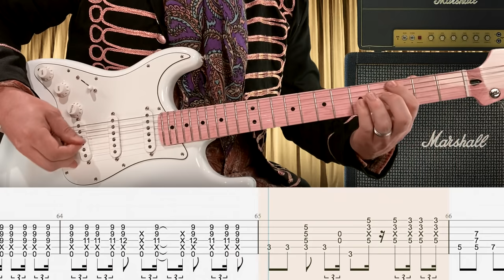Jimi Hendrix - Hey Joe - Guitar Tab | Lesson | Cover | Tutorial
🎸 Signup for my weekly Guitar Tab lesson pack! - Hey Joe
       ▶  ISOLATED TRACKS
        +  MORE

Ken Cella
Ronald Lopez
pascal alescio
Giuseppe Tripoli
Jordan Rodriguez
Phil Lachamp
Kevin Foster
Jeff Brake
Mark van der Klip
Mark Pazdyk
J.D.A. Productions
Sebastian Lerner
bryan mcspadden
Cristiano Machado de Oliveira
Lee Verner
Jared
Anthony Bisogno
Luca Grop
David Miragall Poler
Esteban Ruiz
Rodney Stewart
WILLIS HAMILTON
Bruno Ezio Belfiore Hernandez
Young Kim
Jordan Schmidt
Russ Allen
Alan E. Marshall
Karl Sperling
Dwight Prescott
Stéphane Leca
Iain Powell
mir00
Jeremy Daltin
Bruno Eonnet
Izwan Mat Yusoff
Franck
Noi Infiniti
T.S.
Russell Van Gelder
John R
Kevin Barwick
Colm McNicholl
Mattias Tofte
Damon
Jeremy Standlee
Cecil Lambert
Colby Sullivan
Laurent fauvre
Michael Collins
Robert Greene
Scotty Martin
Anton Kedin
Amaury B
John Reiter
Joe Tchorz
Aaron Black
さんだすの電撃イナズマTV
Jason Skewes
alexander savelyev
Richard
jack loganbill
G Morenko
Carlos Calisto
Andrés SG
Tom Reeder
George Whiston
Lucas Schilling Moller
mitchell
Travis
Jason Jameson
Shawn Wang
William R Laray
Volker Tratz
Tomasz Stachewicz
Charles Palmer
Josh Wilding
Mark Broome
Felix Zailskas
Lee Harding
Blair Barbour
Chris Squire
David Shannon
Liam Killeen
Troy Singer
Andreas Demetriou
Chris Sudderth
alberto
Wojciech Z
峻玄 林
Blake Johnatan
Hollifield Music
Camille Lucas
Bertrand TAVERNIER
Holcomb Hackers
Matteo Soueï
Matthias Wende
Nicholas LaCapra
chenhaigang
Tom Zaoui
R. L. Adams
Дмитрий Алтухов
Marcos Muniz
Lawrence WONG
JW
Yves Van Nyen
Manuel Teyechea
Hitch
av8torguns
Mathieu Rodrigues Gaillard
John Zavisa
David
Rod
Thierry Harvey
Aki Karvonen
beau knihinicki
Todd Bassen
Michael Fronczak
Laurie E. Parker
andrewyhan1
Denis Zerkin
Joe Gilmartin
adam dudkiewicz
David J. Roberts
Simon Yan
Hichem Mosrati
Joe Barr
Jerry West
Francesco Romoli
BK
Michael
Alexey
Stephen Anthony Laudise
Alberto Salazar M.
Albert Schuster
slash1814
Greg DeAngelis
Nema Bassiri
eric v
C0vax
VRW GamerGramps51
Dennis Bonilla
Andrew Forrest
Eric Velasquez
Matthieu Dumont
Emil Kardos
Phil Zouris
Michael Pisani
ofek
John Miller
Luca Braschi
振也 宮坂
Derek McCloud
Andrew Hamilton
Raul Velez
Daniel J Malone
Leonard Bisson
Victor Ugarte Egoavil
Marc
Dale Yun
Zac Myalls
Toby OReilly
Domonkos Szivek
Craig Madey
Norman Murray
Guido Spanti
Boris
Jackson
Kevin O'Neil
Manuel Cofré Castillo
John B Raff
LexVale
Mnett
rohit
Christopher M Fedosky
P R
Patrick McKay
Eduardo Carvajal
Ghost cat Carl Jackson
diacono
Jonathan Cerda Beltrán
Skywalker-7
Thad Bonduris
Ryan Connery
Daniel Carter
philippe corassanzian
Jason
Jérôme Krulik
Rukshan Senarath
Pablo Alava
Henrik Storulv
Julien Beccalori
Emanuel Miulescu
Alan Miller
Chi Hang Cheung
Noctisy FlayerGC
stephen campbell
Andy Hill
Matthew Thacker
Scott Dutton
CookieMoviez528
Nathan E Simpson
Ernest Bryl
özcan Ugur
Sven Blau
永澤 周
brendan
Scott Emmons
Bo Peng
German Iaryczower
Agustin Morales
Clara Ionescu
Bradley Barnett
Eugene Chernetsoff
Jack C
Ioan Alexandru
Sebastien Beaudet
Franck Mysson
Jeremiah
Marco Masiero
Kim Young Pun
JORGE CASTELLANOS
Anthony Haas
Paul Penzkowski
Pika Ro
Torben Bloch Pedersen
Sean1
형민 김
Price Evans
RickSteubens
Chad Boston
dan johnson
Butchboy
Dauren Shambul
Josh Stocker
Lauta Sanchez
Rafa Thorrente
Elias
Todd Nichols
Alper Memioglu
Clark Wickstone
Rick Vlaminck
rvs 231
Ahmad Rasoul
Thad Bonduris
Jeremiah Hartzell
Mayo Mayone
Damian Byers
myles Glover
kingstreet
Peter Nguyen
Jerry Waldrip
Todd Nichols
Олег Медведев
Leonardo Fonseca
SullivanDonald
David Kopaloff
chris_chris
brian kane
Riccardo Alberti
Lonnie Jackson
Levicorpus394
Samuel Sanchez Iparrea
Tom Lepine
Sem
Tim Bush
Richard Schafer
Biagio Capirchio
Camilo Ortega
Nicholas Osborne
Leif Frankander
Dmitriy Ilvitskiy
David Brock
vicente schulz
zakksykes
UliNavi
Zachary Lester
Daniel Friend
Mr Tabs
Charlie zammit
Ryan Strickland
Андрей Соловей
Mike Reed
Russ
Austin Smithback
Ottone Anto
Eliran Vegh
John-Lauritz Otzen
Luis Araujo
Fernando Perez
Roofdrake
Russell Farrington
Carl Jackson
A
Jim Schavocky
Diego Villacreses
Charles Newby
darren
Stephen Capizzi
Thomas Orner
Panagiotis Detsikas
Memphis
James Curnutt

You guys are awesome and your support is greatly appreciated.

Intro: 0:00
Verse 1: 0:12
Verse 2: 1:00
Solo: 1:48
Bridge: 2:12
Verse 3: 2:24